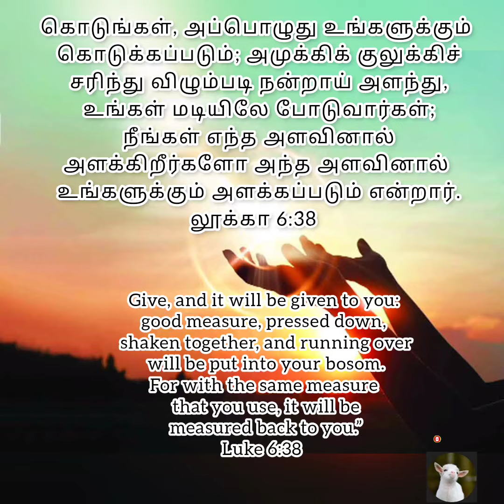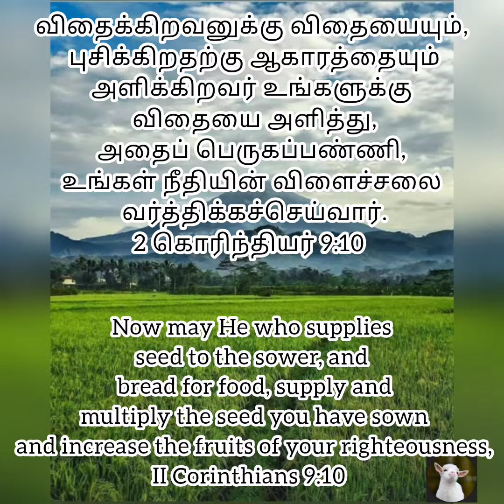Bible about "Giving" கொடுப்பது பற்றி வேதம் சொல்வது என்ன ? Part - 3 How to give? Blessings😇✨️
How to give:

(1) Freely (MATT 10:8; 2.COR 9:6)
(2) Good measure (LK 6:38)
(3) As God has prospered (1.COR 16:2)
(4) Willingly (2.COR 8:12)
(5) With purpose (2.COR 9:7)
(6) Cheerfully (2.COR 9:7)

 Blessings promised for giving:

(1) Returns on the basis of giving (LK 6:38;
2.COR 9:6)
(2) Reward (MATT 10:42)
(3) All grace abounding (2.COR 9:8)
(4) All sufficiency (2.COR 9:8)
(5) Eternal righteousness (2.COR 9:9)
(6) Increased fruits (2.COR 9:10)
(7) Enrichment in all things (2.COR 9:11)